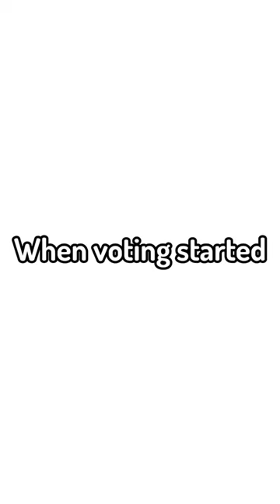building glasses 🕶 minecraft build battle